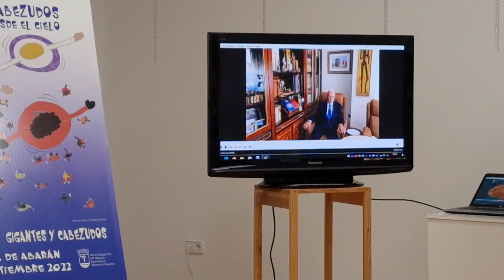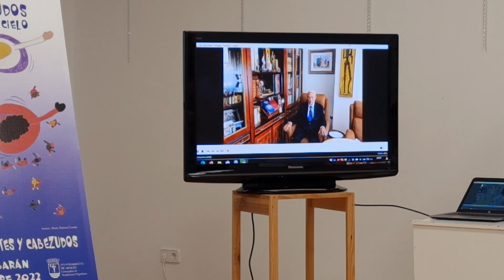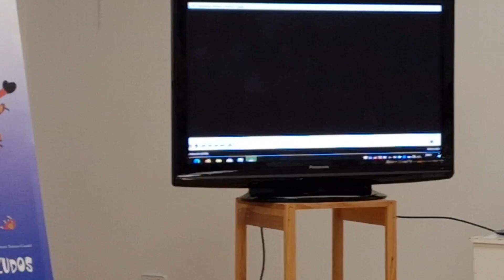Presentación XXI Encuentro Nacional de Gigantes y Cabezudos Villa de Abarán